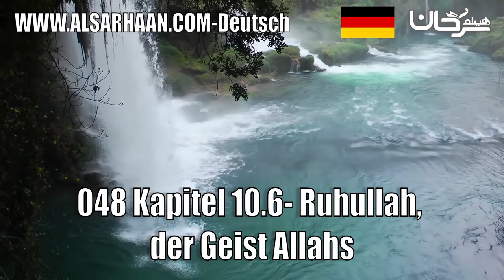048 Kapitel 10 6 Ruhullah, Der Geist Allahs